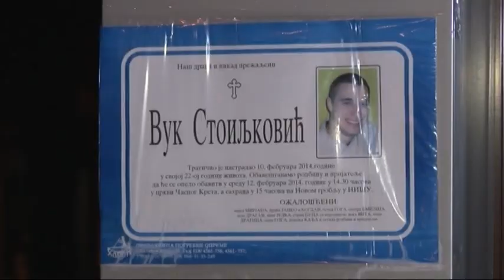belami.rs - Protest zbog ubistva studenta u Nišu